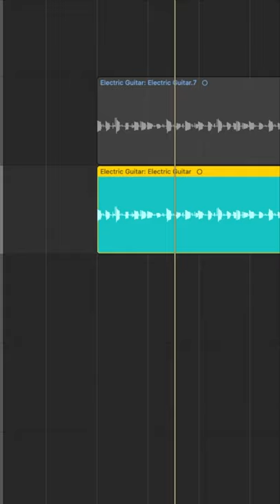3 Ways To Make Your Tracks Sound WIDER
Learn Logic Pro Faster 🎶

Release music?